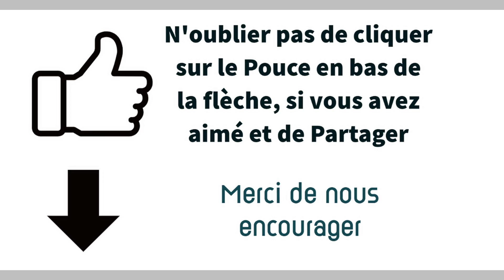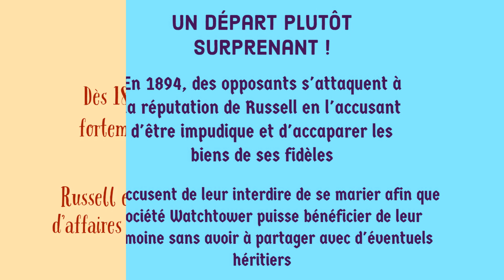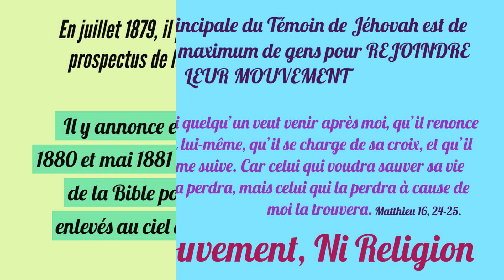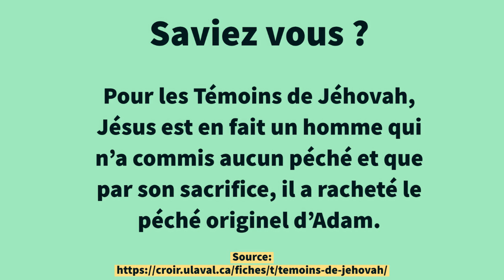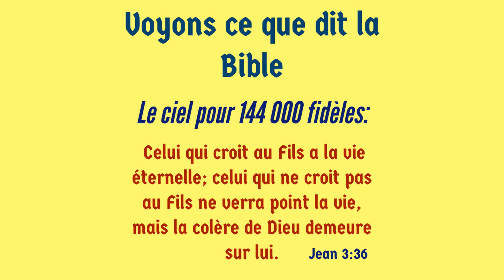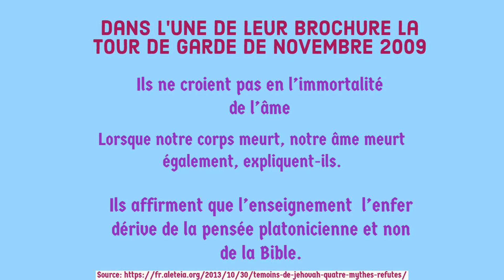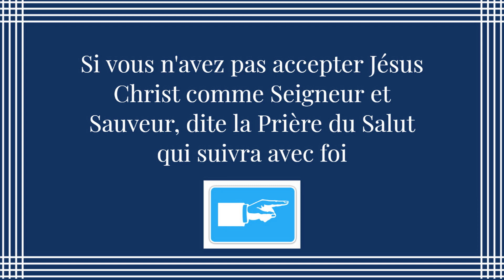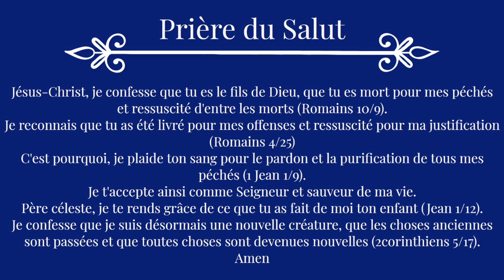Les Témoins de Jéhovah sont-ils de Dieu ?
Beaucoup de gens savent qui ils sont mais peu connaissent leur doctrine.
Alain Pratte, pasteur-eschatologue vous donne l'heure juste sur cette Organisation mondiale.